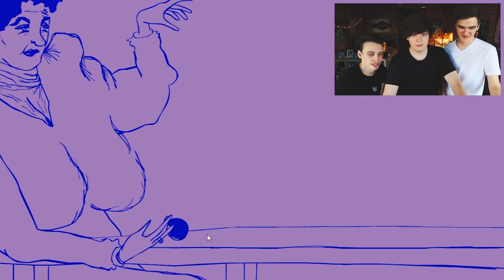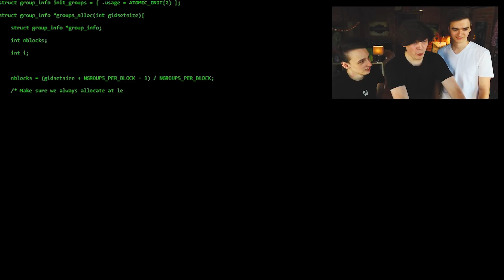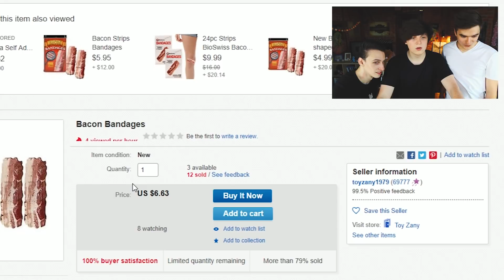120% OSÓB WIDZI JĄ W SNACH